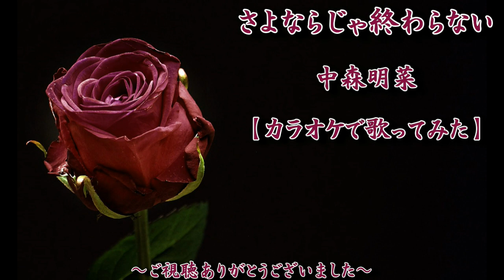中森明菜 :『さよならじゃ終わらない』【歌ってみた】-Akina Nakamori-cover by Matchan-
中森明菜さんの14枚目スタジオ・アルバム『CRUISE』 収録曲『さよならじゃ終わらない』カバーしました。1989年7月25日ワーナー・パイオニア（現：ＷＭＪ）よりリリース Akina Nakamori : Sayonara ja Owaranai  作詞：松井五郎／作曲：玉置浩二／編曲：武部聡志

I covered "Sayonara ja Owaranai" from Akina Nakamori's 14th studio album "CRUISE". July 25, 1989 Released from Warner Pioneer (currently WMJ)

🌹『さよならじゃ終わらない』は1989年7月25日リリース
14枚目スタジオ・アルバム『CRUISE』の収録曲です。
1989年7月25日にLP (25L1-80)とカセット (25L4-80)とCD (29L2-80)と
GOLD CD (36L2-5103)の4形態で同時発売
ワーナー在籍時に発表した最後のスタジオ・アルバム
LP盤でのリリースは本作が最後となっており稀少盤である
CDは国内プレス盤に加えてUSプレス盤も存在している
（カタログ番号は同じ29L2-80）

『CRUISE』はオリコン週間アルバムチャート
1989年8月7日付で初登場し、最高順位1位を記録
1989年8月21日付まで3週連続で1位を獲得
同チャートの100以内においては、計14週に渡ってランクイン
別集計となったGOLD CD盤 (36L2-5103)は、
1989年8月7日付の同チャートで最高順位4位を記録
100以内には計8週に渡りランクイン
1989年度のオリコン年間アルバムチャートでは、31位を記録

0:00『さよならじゃ終わらない』中森明菜【歌詞付き】
0:30 悲しくて　泣いてるんじゃない
1:35 生意気な女だったけど

アルバム『CRUISE』収録曲【歌ってみた】

さよならじゃ終わらない
Akina Nakamori